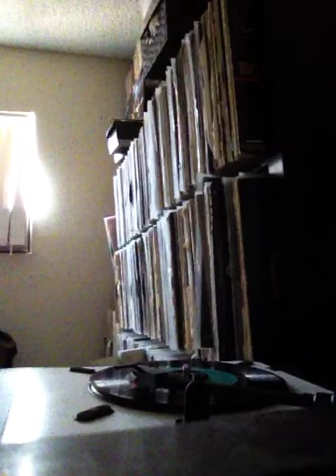L.V. Johnson - I Don't Really Care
And a 6pk of Pepsi/that always go good with the chitlins, baby...